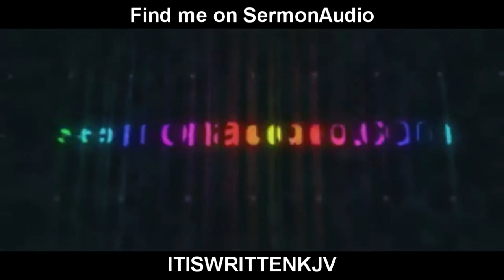Repentance for salvation!